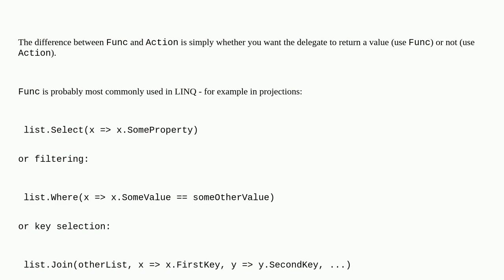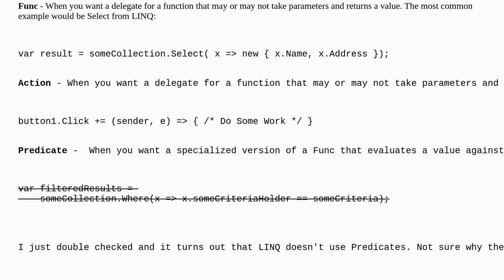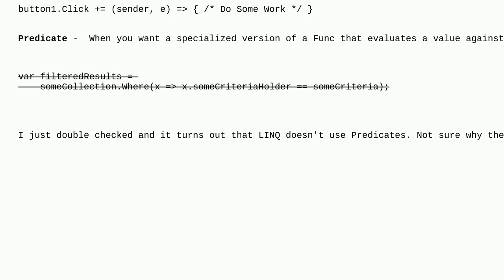Func vs. Action vs. Predicate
Func vs. Action vs. Predicate duplicate

A special thanks goes out to the community

  c# func delegates action